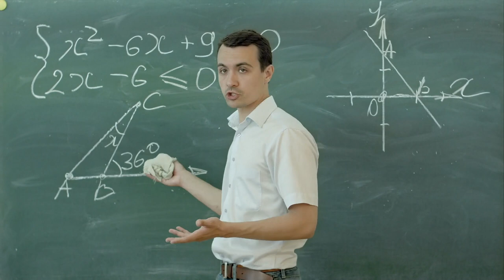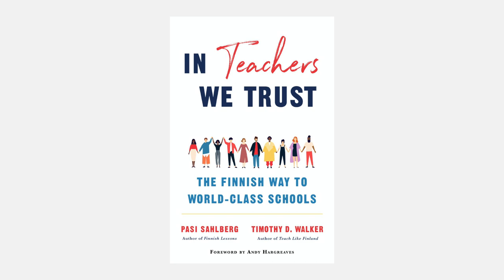Watch the book trailer for Pasi Sahlberg and Tim Walker's new book, IN TEACHERS WE TRUST.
In the spring of 2018, thousands of teachers across the United States—in states like Oklahoma, Kentucky, and Arizona—walked off their jobs while calling for higher wages and better working conditions. Ultimately, these American educators trumpeted a simple request: treat us like professionals. Teachers in many other countries feel the same way as their US counterparts.

In Teachers We Trust presents a compelling vision, offering practical ideas for educators and school leaders wishing to develop teacher-powered education systems. Pasi Sahlberg and Tim Walker reveal why teachers in Finland hold high status, and shows what the country’s trust- based school system looks like in action. Learn more about the book at WWNorton.com/rd/trust.